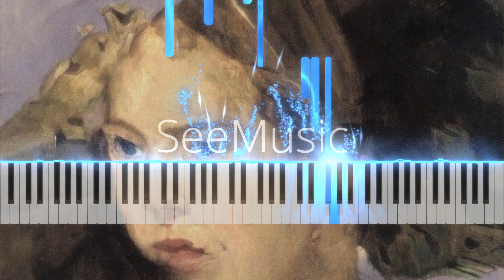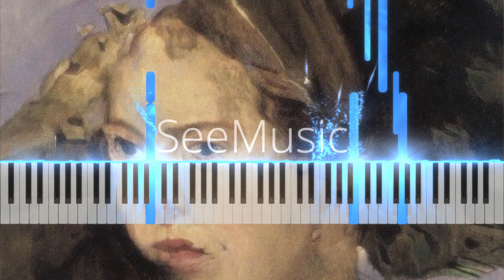desire by metacrumb